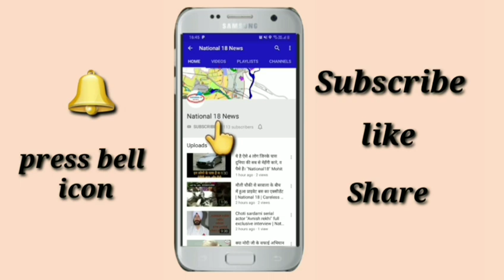पूरी Tricity में Gaurisha को मिला पहला इनाम, देखें पूरी खबर | KAPIL NAGPAL